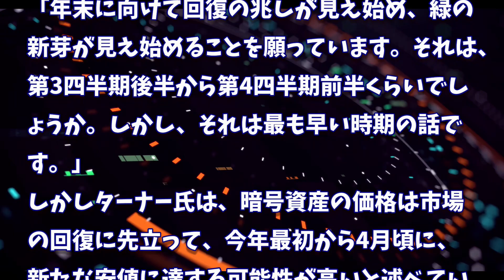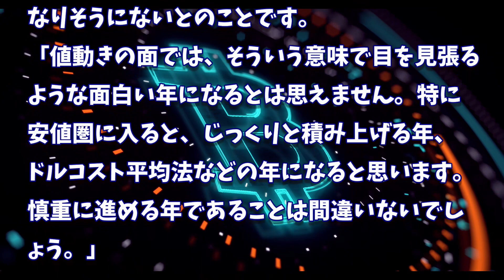［20230107］Coin Bureau：2023年の暗号通貨展望を詳述、市場好転の時期【仮想通貨・暗号資産】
ファインダーのフィンテック専門家53人による、カルダノ（ADA）価格予測

カルダノホルダーにとって重要な時間です！ADA価格の指標のヒントとは

CoinBureau：カルダノ（ADA）が今後数か月でどのように上昇する可能性があるか